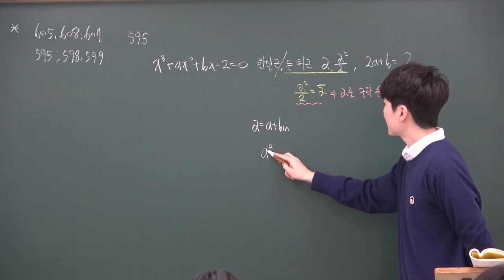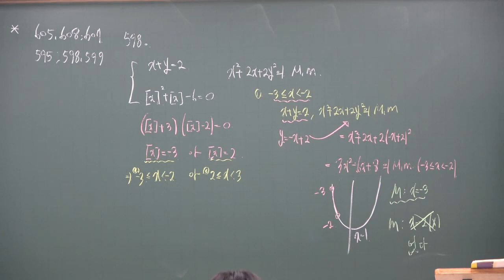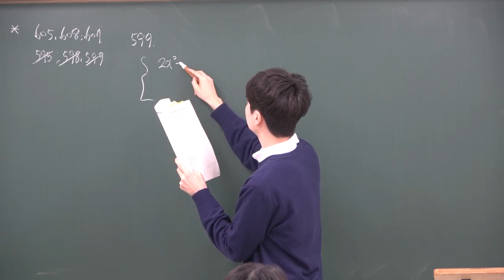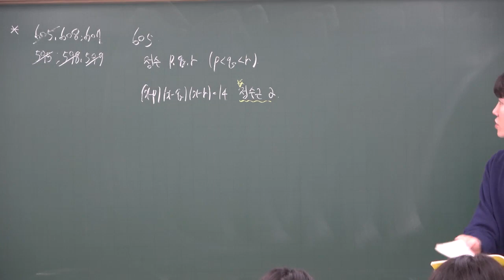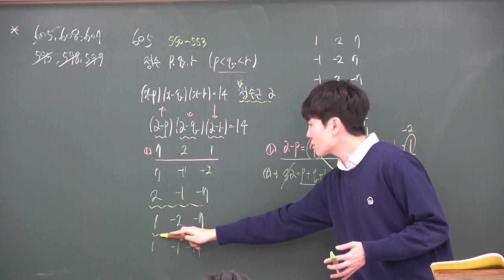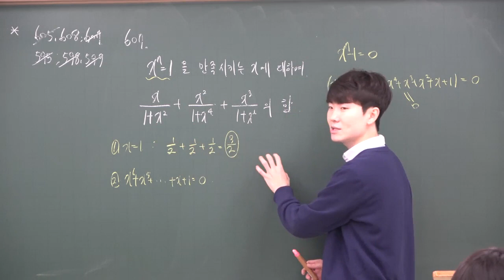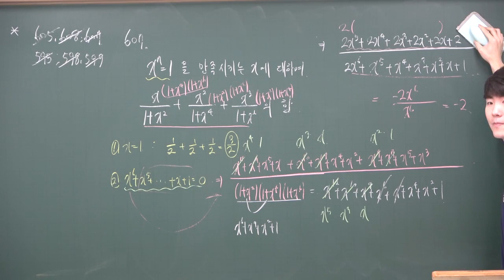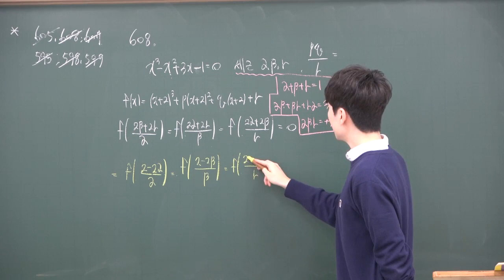고차방정식 3step